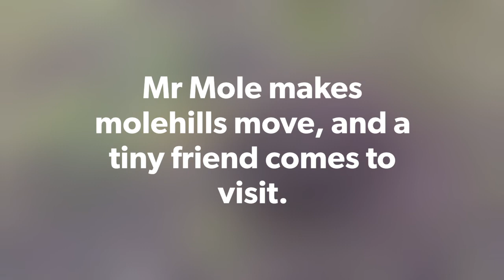A determined mole and a friendly little bird.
Nature is a wonderful thing and today it featured a mole, who seemed undeterred by us humans, and a very friendly long-tailed tit. 20th March 2020.